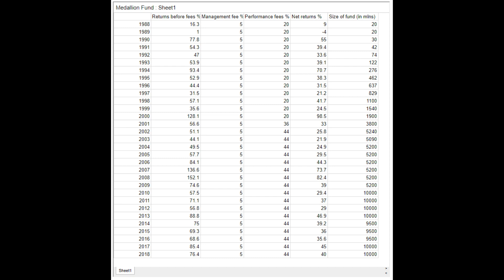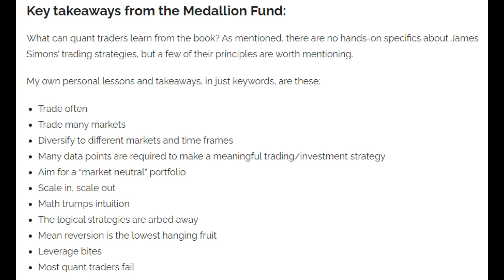AMC STOCK MOST PROFITABLE HEDGE FUND TRIPLES ITS AMC STAKE!!!🚀🚀🚀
The most profitable hedge fund is buying up amc shares!!!🚀🚀🚀

Millennial Financial News is not a registered investment, legal or tax advisor or a broker/dealer. DO NOT make any decisions to buy or sell stocks, options, crypto, or any financial instruments based on our content. It is very important to do your own research before making any investments based on your own personal circumstances. You should seek independent financial advice from a qualified licensed professional for the purpose of making an investment decision or otherwise.